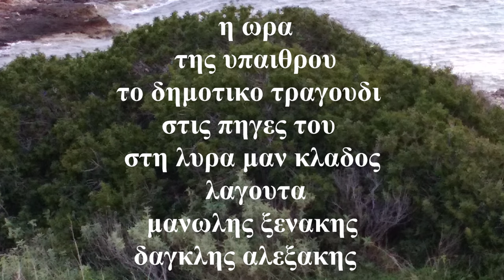Η ΩΡΑ ΤΗΣ ΥΠΑΙΘΡΟΥ ΛΥΡΑ ΜΑΝ ΚΛΑΔΟΣ ΜΑΝ ΞΕΝΑΚΗΣ ΔΑΓΚΛΗΣ ΑΛΕΞΑΚΗΣ Κλαδου Για μενα τ αστρο της αυγης